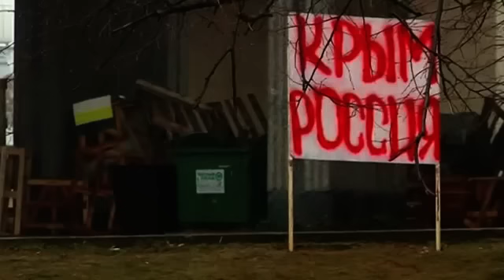Armed Men Parliament in Ukraine's Crimea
Crimea's regional government building and parliament have been taken over by armed men, Russia's Interfax news agency has reported, citing a local Tatar leader, a development that escalates threats to the new Kiev administration's sovereignty over the Russian-speaking east of the country.